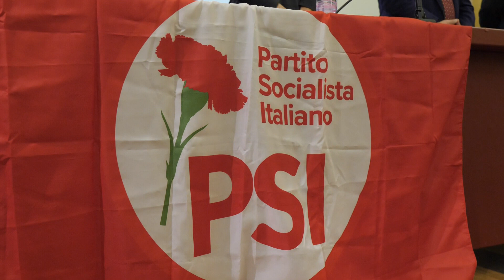IL CONGRESSO DEL PSI PROVINCIALE